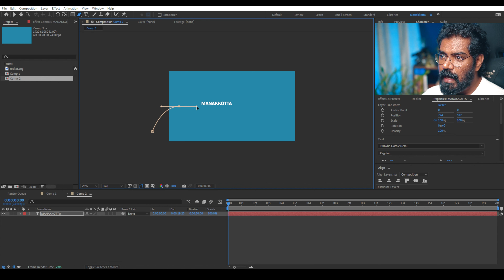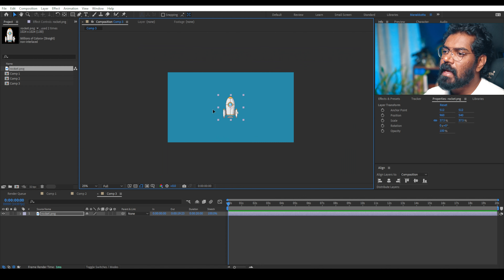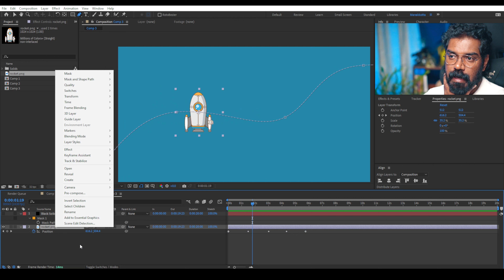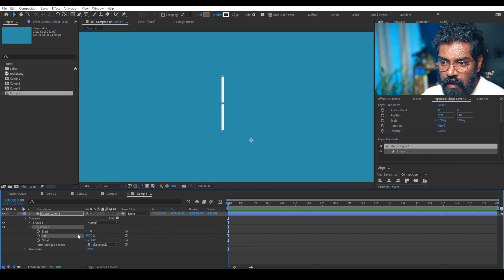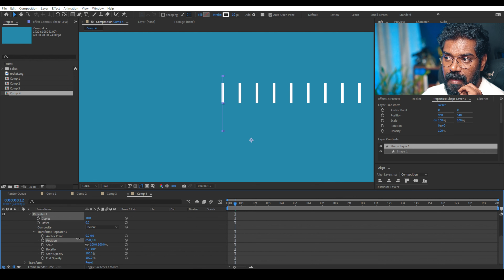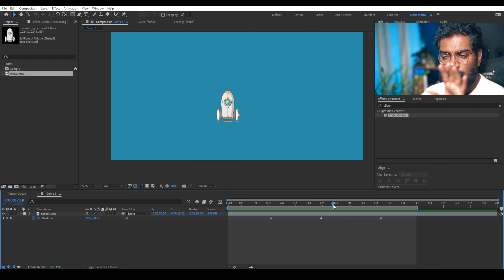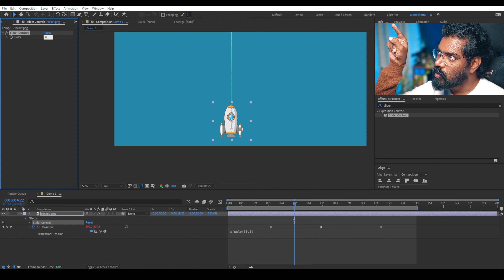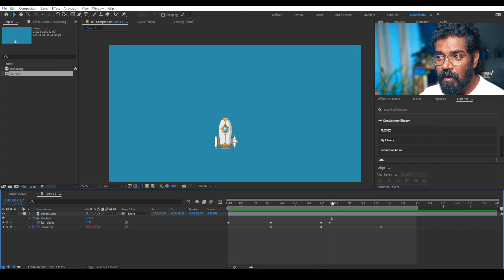ചിലപ്പോൾ അറിയില്ലെങ്കിലോ? Useful After Effects TIPS |Text Path Animation, Pop up & Wiggle Expression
00:00 - Manakkotta Intro
00:34 - Text along Path Aftereffects
03:32 - Animate Any Object or Text Along a Custom Path Aftereffects
07:07 - Pop Up Motion Graphics in After Effects
12:15 - Wiggle Expression Controlling with Slider Controller
18:28 - Manakkotta Outro
Camera - Sony Alpha 6400
Mic - AKG P120
Audio Interface - Focusrite Scarlett 2i2 (3rd Gen)
Green Soul Gaming Chair
Light - GODOX SL100BI
Softbox -Godox SB-UE120
LED Light
My System Configuration
i7 8th gen 8700K
Gigabyte 390m
550w coolermaster
1TB HDD wd
970 nvme ssd
coolermaster rgb 511
Zotac Gtx 1660 Ti 6GB
16 GB CORSAIR 3000
1000VA ups
Lg 22 ips lcd
Deep cool 120 ex cooler